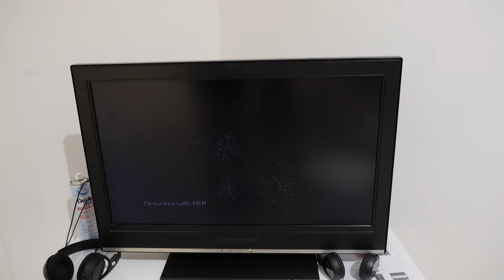"Nicht ins Namenlose versinken" (Ida Dehmel) Ver_antworten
Die Ausstellung nimmt Ida Dehmels Appell zum Anlass, um über Formen des Vergessens und Erinnerns sowie Möglichkeiten der Arretierung im Kontext von Fotografie nachzudenken.

Der Titelzusatz des Wortes bzw. die Wörter "verantworten" und "antworten" ist ein doppelzüngiger Vorgriff auf das, was die Besucher*innen erwartet: Die Fotoarbeiten der zwölf teilnehmenden Künstler*innen reflektieren, variieren oder verweigern sich nicht nur einem Vergessen, die Arbeiten geben auch polyperspektivische Eindrücke, wie ein Ver_Antworten aussehen kann.

So verweist zum Beispiel Gertraude Pohls Inszenierung auf Aktion, Paola Telescas Fotografie auf das Sprechen selbst oder Barbara Noculaks Arbeit auf eine Person, ohne diese jedoch noch im Bild zu zeigen.
Das Theam der Arretierung ist mediengeschichtlich ein fotografisches und entwickelt sich im Gefüge von Bewegung und Stillstand: Dieser Anordnung fogend zeigt die Ausstellung Marion L. Buchmanns stillgestellte Videobilder zum Tanz zusammen mit einer Videoarbeit von Chus López Vidal, in der sie tanzt. Bewegung einerseits als Gehen und Flanieren verstanden, andererseits als vestimentäre weibiche Bewegungsfeiheit wird in den Fotografien von Karin Dammers und Heike F. Bartsch anhand von Kleidrpuppen, Schaufenstern und Spiegelungen thematisiert. Renate Schweizer und Sophie Christine Bloess nehmen in ihren Arbeiten spielerisch und medienreflexiv Bezug sowohl auf das Künsterl*innen-Selbstporträt als auch auf zeitgenössische Selfie-Praktiken. Während Bloess sich auf der letzen Fotgrafie ihrer dreier Serie buchstäblich wegblitzt, montiert Burghild Eichheim das Ausstellungsmotto mit kleinen runden Spiegeln und Florence Henris mittlerweile ikonischem Selbstporträt zusammen, auf dem wir nur noch die Spiegelung der Künstlerin sehen, ohne jegliche Referenzfigur. Maiko Dates Tanzperformance, die während er Finissage stattfinden wird, poetisiert und verbindet die physische Spur im Sand mit dem fotografische Index.